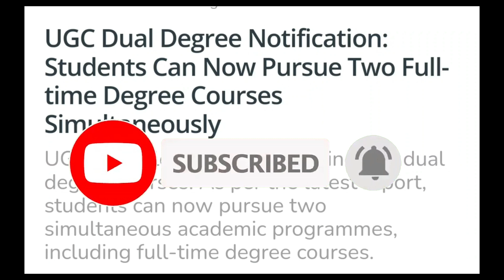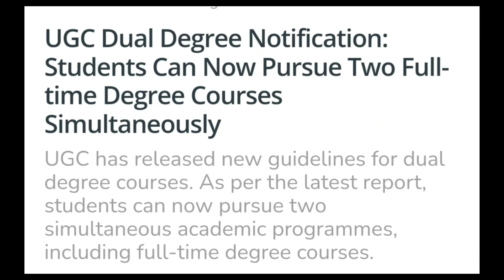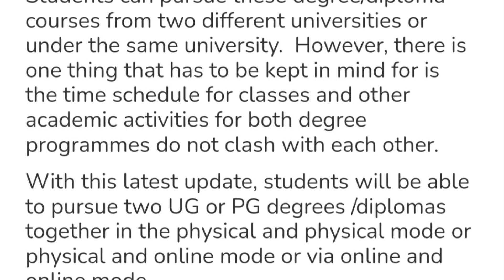UGC New Notice Dual Degree Courses | BA/B.COM/B.SC & HS | Most Important Video To All | GU DU KKHSOU